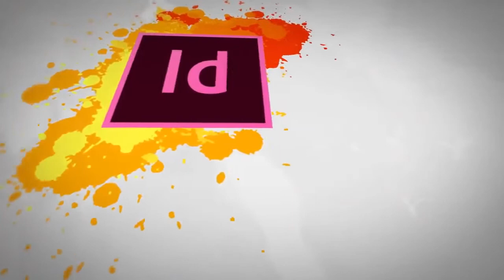Graphic Design - Software Understanding important File Formats GIFF, PDF, EPS,TTF, OTF, ABR